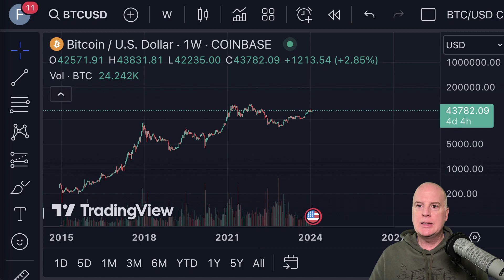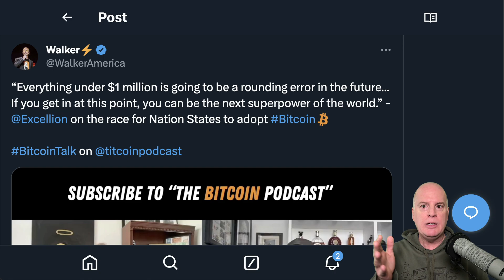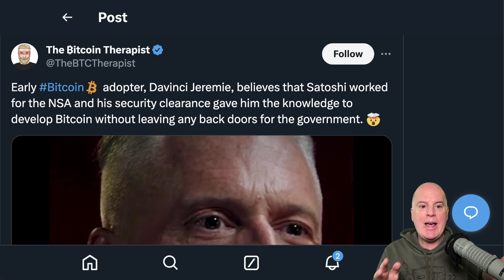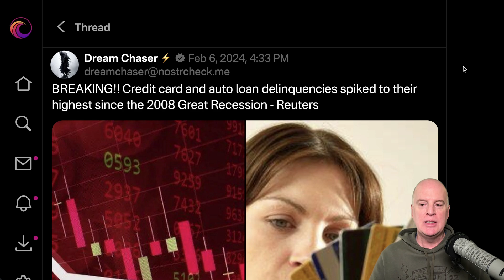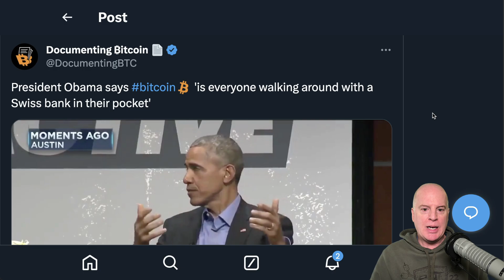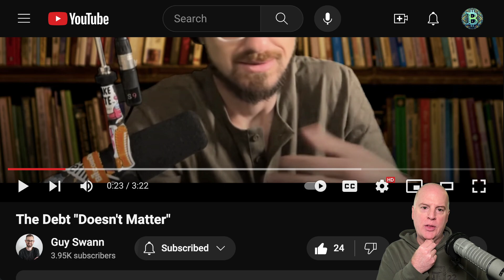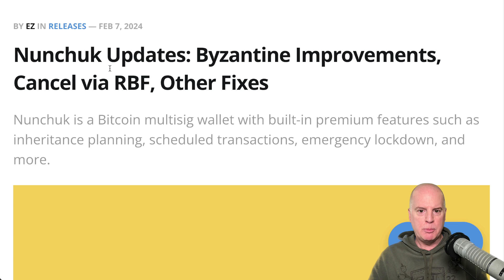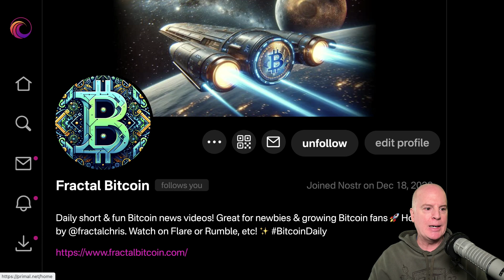Bitcoin bullishness, adoption strong as ever, credit card debt out of control, CBDC’s BAD - Ep.34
Today’s Bitcoin news update!

PRICE:

We seem to be melting upwards. Currently we are hanging around $43.5k and it’s possible that the absorption of the selling related to the ETFs is dwindling, which means we may see a huge jump soon. Some folks believe that when we cross $50k we will never see prices under $50k again.

BULLISH SENTIMENT EVERYWHERE:

NEW: 🇹🇭 Thailand will exempt Bitcoin and cryptocurrency transactions from value added tax (VAT) in a bid to encourage the development of a digital asset hub in the country.

In January, @MicroStrategy acquired an additional 850 BTC for $37.2 million and now holds 190,000 BTC. Please join us at 5pm ET as we discuss our Q4 2023 financial results and answer questions about our bitcoin strategy and business outlook.. POST

“Everything under $1 million is going to be a rounding error in the future… If you get in at this point, you can be the next superpower of the world.” - @Excellion on the race for Nation States to adopt Bitcoin. BitcoinTalk on

BREAKING: Fidelity now allocates 1% to spot Bitcoin in their All-in-One Conservative ETF! They will ALL do it! 🚀 POST

FUNDAMENTALS:

Early Bitcoin adopter, Davinci Jeremie, believes that Satoshi worked for the NSA and his security clearance gave him the knowledge to develop Bitcoin without leaving any back doors for the government. 🤯 POST

Many individuals like getting rekt. It is an adrenaline high to lose everything which explains Macau and Vegas. But in terms of managing an economy, attracting builders has been the only winning formula throughout history.

FIAT CRASHING:

BREAKING‼️ Credit card and auto loan delinquencies spiked to their highest since the 2008 Great Recession - Reuters. POST

NEW: 🇺🇸 Credit card debt hits a ‘staggering’ $1.13 trillion - CNBC. Probably nothing... 🤨 POST

President Obama says bitcoin 'is everyone walking around with a Swiss bank in their pocket’

CBDC’s are BAAAAAAD!!!

Listen to this scary message! POST

LOCAL BITCOIN ADOPTION:

Wow! @ZEUS Point of Sale integration with Square terminals and inventory management worked flawlessly! Can’t believe how easy it was to set up to take lightning payments in our retail shops! This will allow us to easily train staff on how to accept bitcoin. Incredible work! POST

BITCOIN EVENTS:

Get the lowest price on your tickets to Bitcoin 2024, Nashville, July 25-27!

MULTISIG WALLET:

Nunchuk Updates: Byzantine Improvements, Cancel via RBF, Other Fixes. Nunchuk is a Bitcoin multisig wallet with built-in premium features such as inheritance planning, scheduled transactions, emergency lockdown, and more. POST

SOVERIGN COMPUTING:

ALBY NEWS — We are very happy with this integration -
@start9labs has integrated NWC into their StartOS.😍 Their operating system is one of the best entries to sovereign computing. You can easily run your own server with a bitcoin node, a nostr relay, a lightning node... and many more!

NEW FRIDAY LIVESTREAM:
The Bitcoin Panel
Fridays at 4:00 PM Eastern / 1:00 PM Pacific